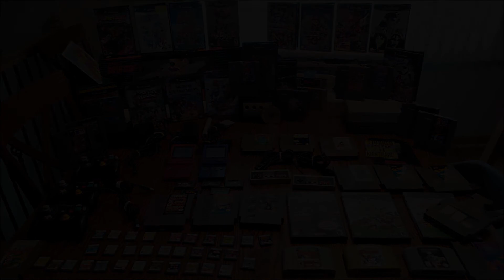Garage Loot #34 OMG GameCube Part 2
Garage Loot: Episode 34
OMG GameCube Part 2

Highlighted Items Bought or Pickups at Garage Sales, Estate Sales, Yard Sales, Thrift Store, Pawn Shops, and/or Rummage Sales:
Video Game Finds: A GameCube and a ton of games including Double Dash, Smash Brother Melee, Mario Party 4, 5, 6, and more!

Episode Totals:
- Items: 72
-Spent on Video Games: $154.00
-Sold: $52.00
-Spent on Other Items: $6.00
-Week Total: -$108.00

Season Totals:
September 24, 2017- Present
-Video Game Expenses: $1219.21
-Video Games/ Misc. Items Sold: $1129.90
-Video Game Total: -$89.31
-Entire Season Total: -$211.73
-Items Added to the Collection: 526 Items